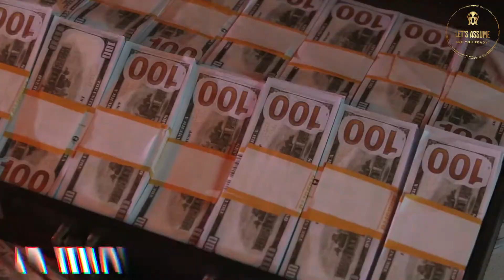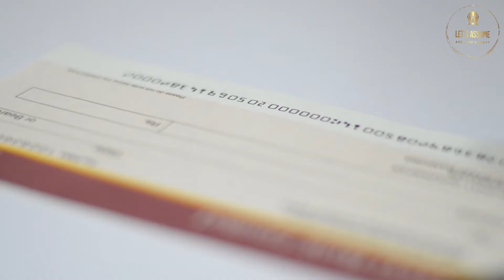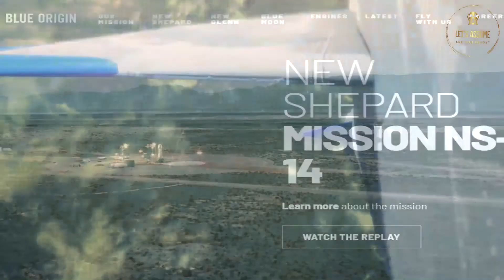Ticket to Space | How to go to Space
Ticket to Space | How to go to Space. Have you ever wondered if you could get a ticket to space? How much would it cost? Well, in this video we will talk about how to go to space.